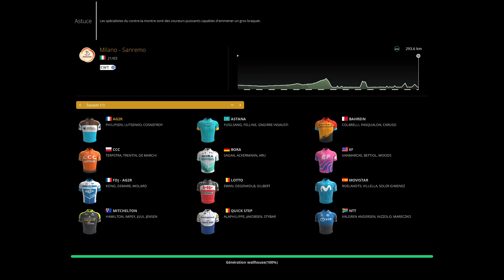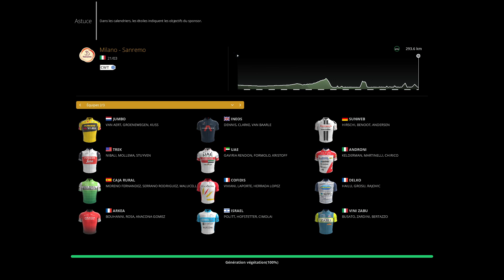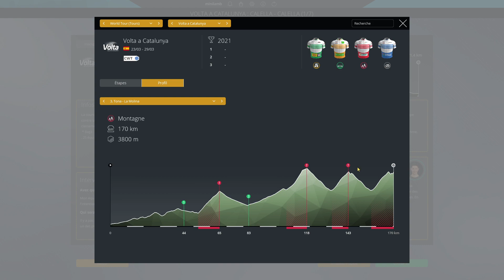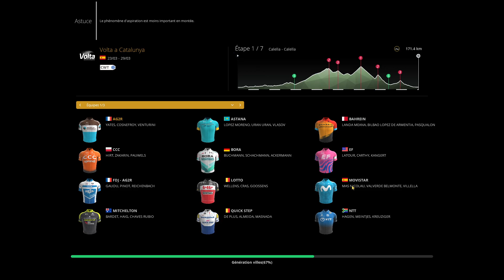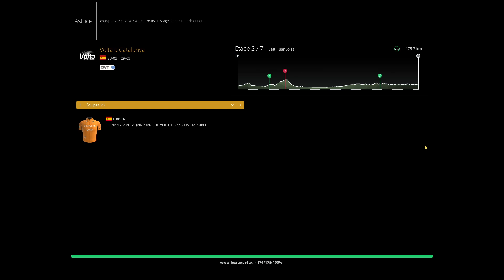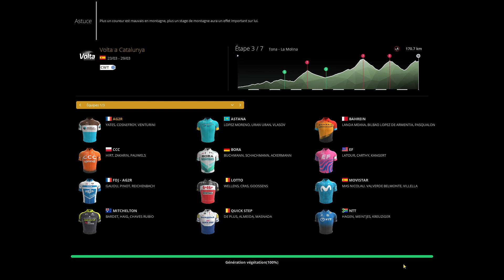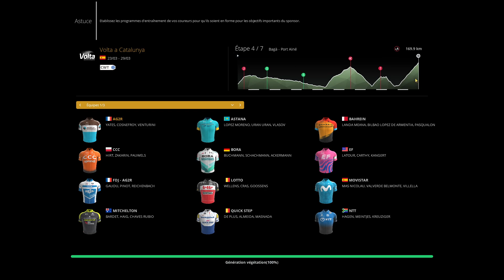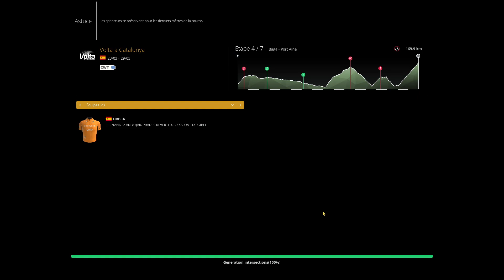Pro Cycling Manager 2020 : Carrière AG2R : Saison 2 Episode 8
Enorme Milan San Remo de la part de l'équipe !!
De la joie et de la tristesse sur le début de Catalogne !